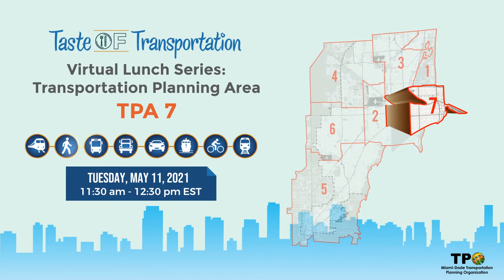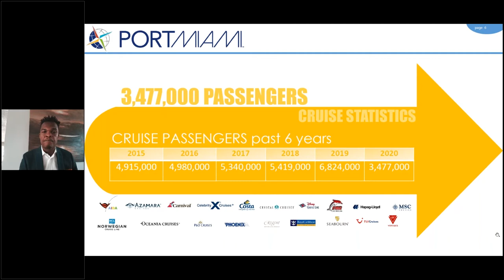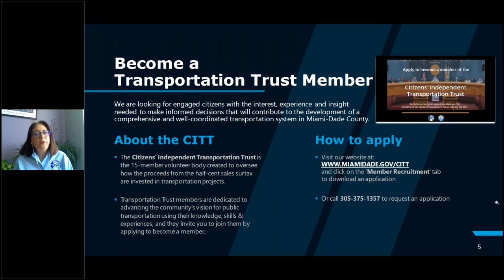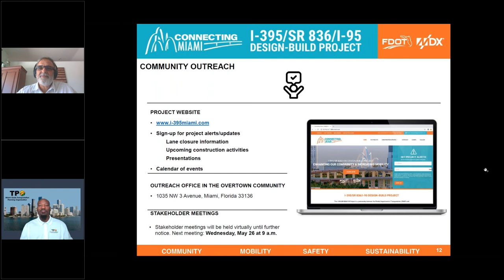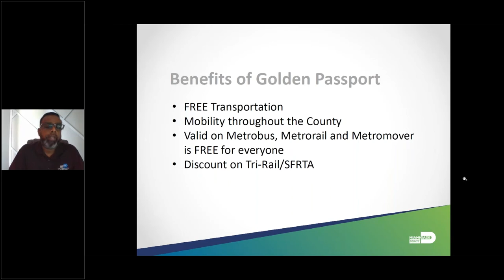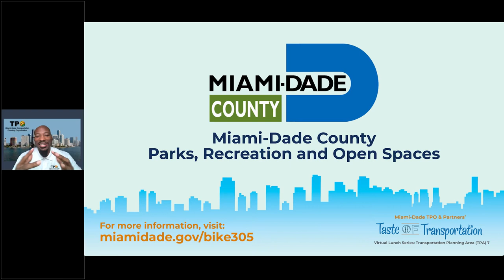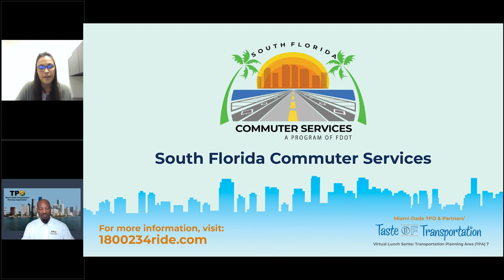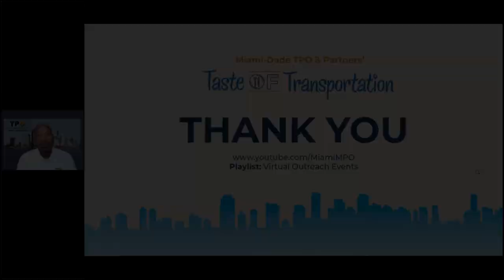TPA 7 - Taste of Transportation Lunch Series Virtual Outreach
If you missed out on what TPO Lunch Host Mr. Paul Chance, the TPO Master Chef, and guest Transportation Partner Chefs served up to attendees during this last episode, not to worry! Watch this virtual event to see what is in the works for those who live, play, and work in Transportation Planning Area (TPA) 7.